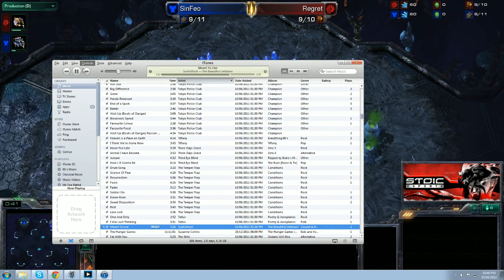E18G4 - ZvT - David vs SinFeo - Coming out of a rut when you get stuck on 2 base vs terran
How to come out of a rut when a terran build hard counters your build and you're stuck on 2 bases.  Countering mech late game.